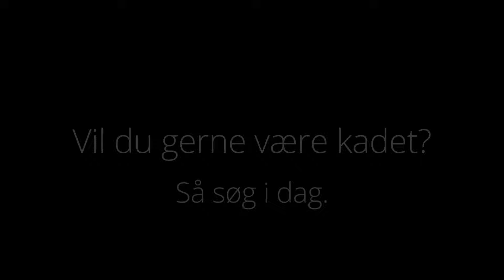Politikadet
OPTAGET TIL BRUG PÅ ZODIAC RP (IKKE RELATERET TIL DET RIGTIGE DANSKE POLITI. DETTE ER FIVEM)